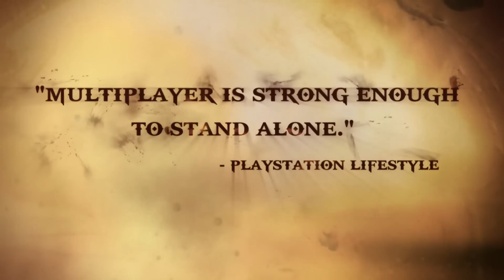God of War: Ascension - Rise A Champion Online Trailer